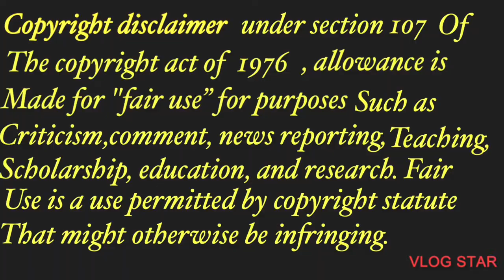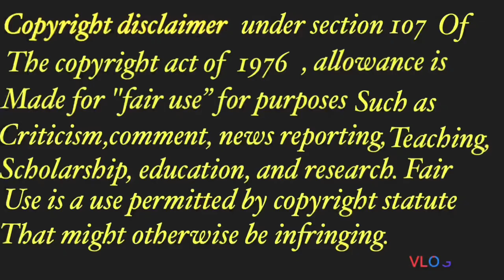Pelageya And Daria Moroz- Horse(Reaction)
What’s up guys hope y’all enjoy this reaction more videos to come.